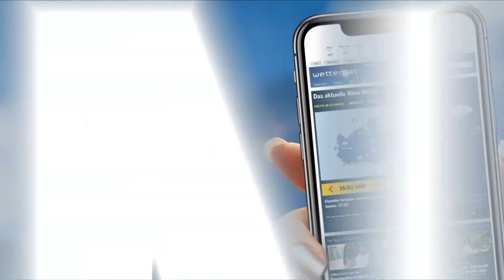Aktuelle Wetterprognose für Montag (12.08.2019)